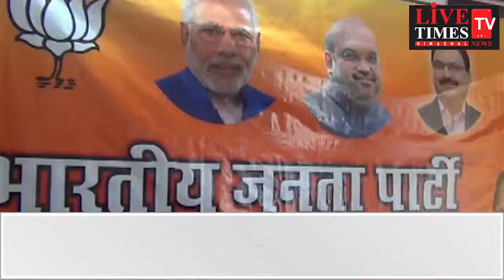सोलन: भाजपा जिला अध्यक्ष आशुतोष वैद्य ने ली पहली बैठक।